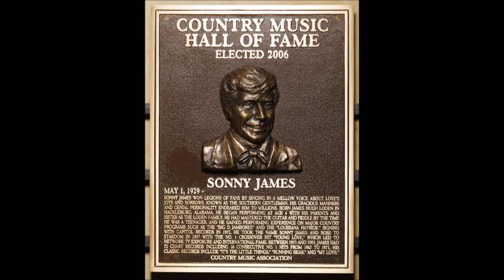Behind The Tear~Sonny James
Title Cut From The 1965 Album By Sonny James 5/1/1928 - 2/22/2016